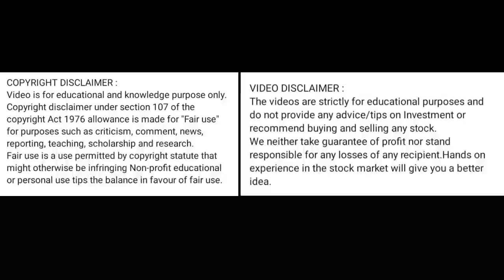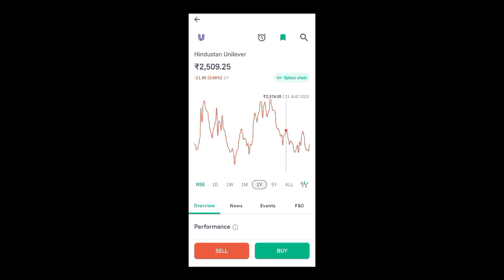hul share latest news l hul share price today l hul share latest news today l hul share news